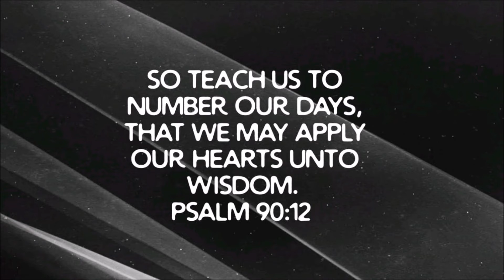MC2 Episode #37: "Don't Rush It"